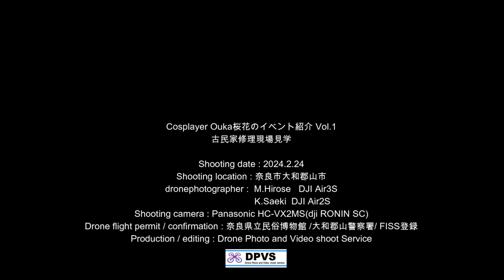Cosplayer Ouka桜花梅まつりイベント紹介 Vol.1 古民家修理現場見学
奈良県大和民俗公園、奈良県立民俗博物館で開催された2024「梅まつり」。
コスプレイヤー桜花のイベント紹介。古民家の修復現場見学です。これは修理工事期間中で、しかも、イベントで一般公開している時にしか体験できないもので、大変貴重な経験をしました。
さとやまでもあまり見かけなくなった茅葺屋根。しかもそれを間近で見て、触って、そして剪定体験まで経験しました。
ついつい「どや顔」になってしまいます。